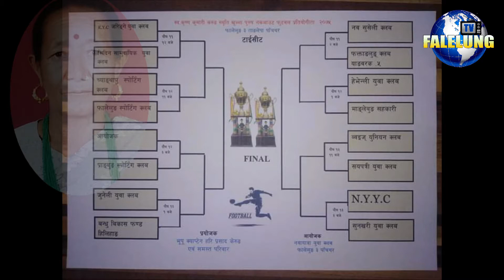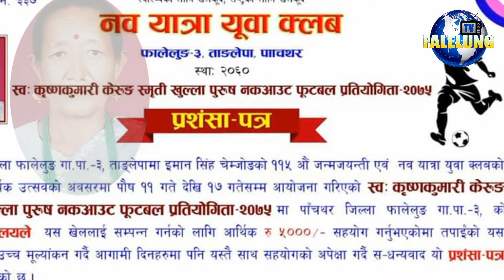स्व: कृष्णकुमारी केरुङ स्मृती फुटबल प्रतियोगिता सहित बिबिध सास्कृतिक कार्यक्रम २०७५/FALELUNGTV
स्व:- कृष्णकुमारी केरुङ स्मृती खुल्ला पुरुष नक-आउट फुटबल प्रतियोगिता साथै बृहत् साङितिक कार्यक्रम २०७५
स्थान :- फालेलुङ-३ ताङ्लेपा पाँचथर

धन्यवाद

Facebook Group 67554/ मा join भईदिनुहोला।

©® FALELUNG TV